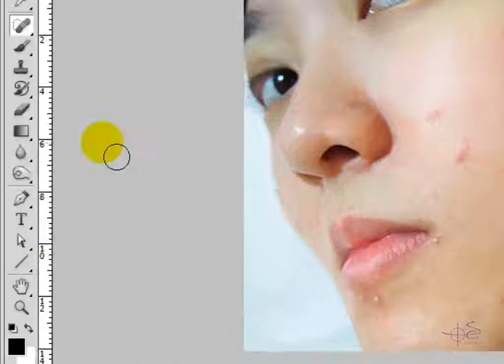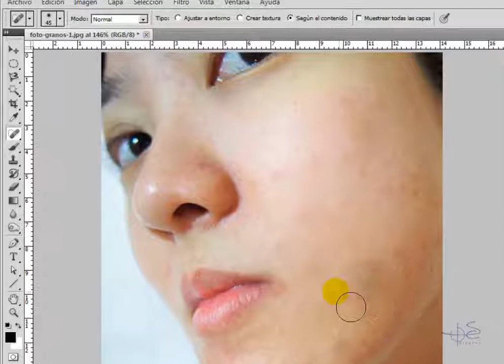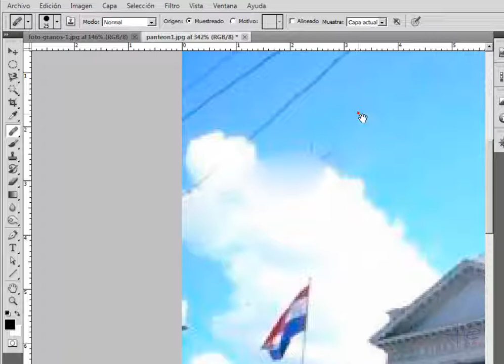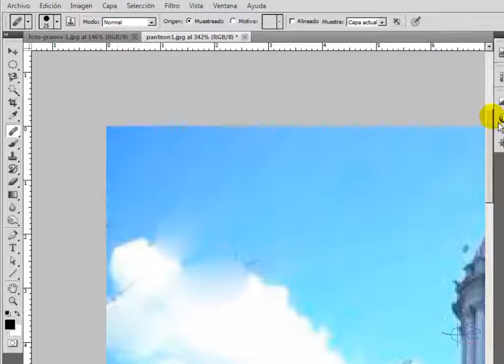Ejercicio 10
Con este video aprenderás a utilizar las herramientas de pincel corrector puntual y pincel corrector